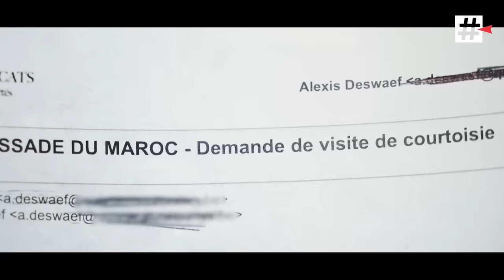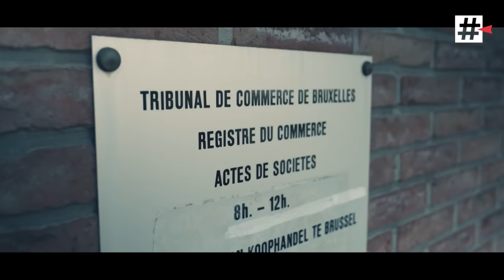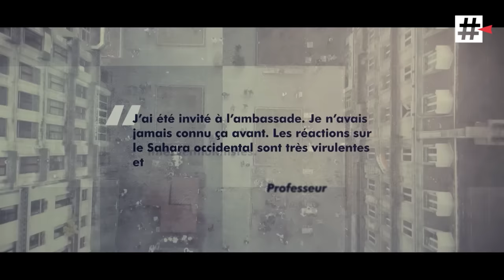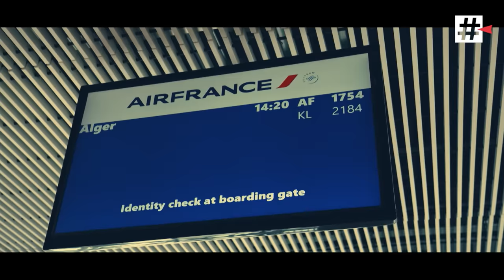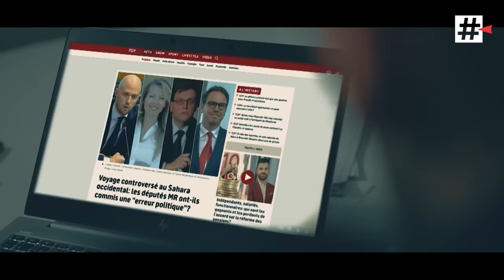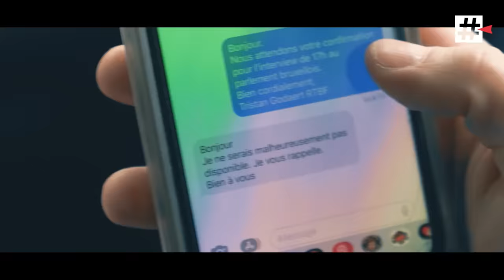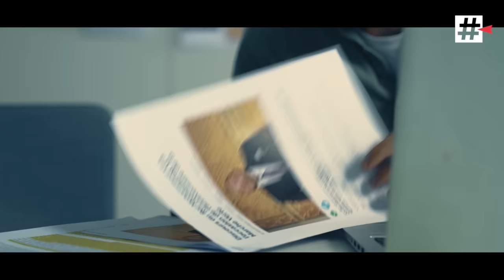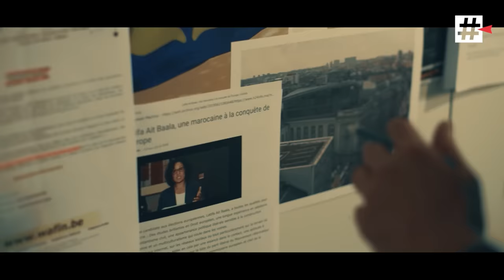La Belgique sous influence marocaine ?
Fin 2022, le "Qatargate" secoue le Parlement Européen. L'enquête judiciaire sur ce scandale fait apparaitre des indices et des témoignages sur le rôle joué par un autre Etat : le Maroc. Le pays serait à l'origine de ces pratiques de corruption.

Pendant plus de huit mois, la cellule Investigation de la RTBF a enquêté sur les pratiques de la diplomatie marocaine en Belgique. Lobbying, campagne de désinformation, intimidation, ingérence... Les autorités marocaines sont prêtes à déployer les grands moyens pour défendre les intérêts de leur pays, principalement au sujet du Sahara occidental. Le dossier est capital pour le Maroc, qui revendique le territoire depuis 50 ans mais est confronté aux indépendantistes du Front Polisario.

L'enquête d'Investigation révèle comment l'ambassade du Maroc exerce des pressions sur ceux qui contredisent la vision marocaine à propos du Sahara occidental. Vous découvrirez les liens étroits qu'elle a tissés avec des mandataires politiques belges qui défendent et font valoir les positions du Maroc sur certains dossiers internationaux. Des pratiques qui mettent à mal la démocratie en Belgique.

Une enquête de Tristan Godaert et Guillaume Wollner.

00:00 : La Belgique sous influence marocaine ?

▶ Intimidations et menaces de retombées électorales: révélations sur l'ambassadeur du Maroc en Belgique

▶ Le voyage secret de Georges-Louis Bouchez au Sahara occidental

▶ Ces avocats belges qui défendent discrètement les intérêts du Maroc

📌 Retrouvez aussi Investigation sur

maroc marocgate sahara occidental saharaoccidental westernsahara ambassade ambassademarocaine ingerence rtbf enquete investigation huguesbayet latifaaitbaala georgeslouisbouchez glb MR PS La Belgique sous influence marocaine ?